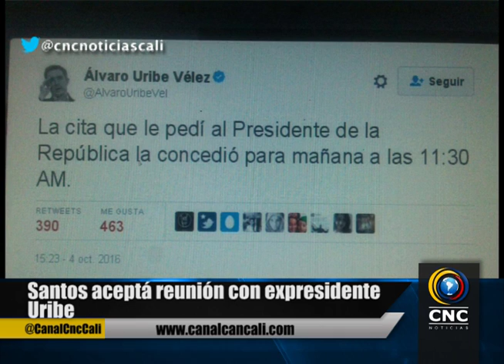Santos aceptá reunión con expresidente Uribe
Presidente Santos se reunirá por separado con los expresidentes Andrés Pastrana con quien la cita será en la mañana  y luego con el senador Alvaro Uribe Velez ambos contradictores de los acuerdos logrados de cese a los enfrentamientos armados entre Santos Calderón con las Farc. Pastrana a través de su cuenta de twitter ratificó el encuentro Urive velez haciendo lo propio escribió q su reunión será a las 11:30am.